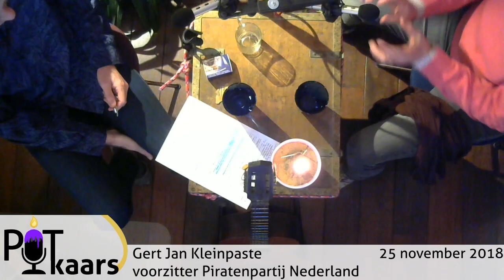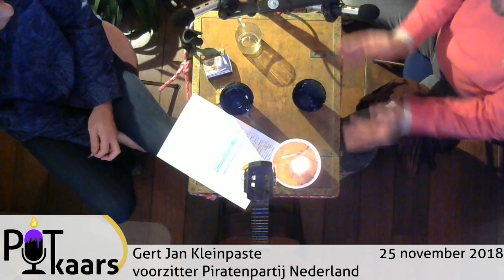20181125 Gert Jan Kleinpaste Piratenpartij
Rico Brouwer in gesprek met Gert Jan Kleinpaste. Bestuursvo .. pardon, interim bestuursvoorzitter PPNL.
Over waar de Piratenpartij vandaan komt en hoe het verder gaat.